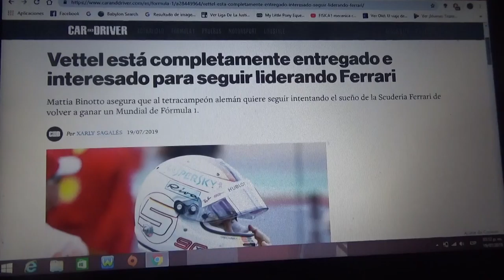Sebastian Vettel se siente confiado de liderar Ferrari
El tetracampeón mundial de F1 quiere cumplirle el sueño a la Scuderia Ferrari de ganar un título mundial en la máxima categoría